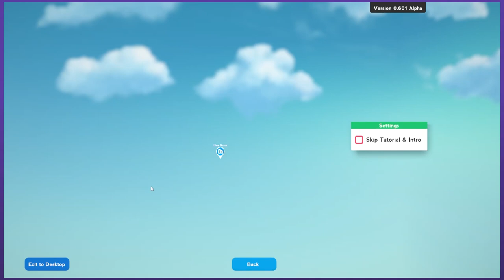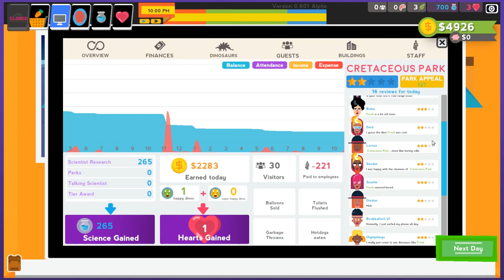WELCOME, TO CRETACEOUS PARK | Let's Play Parkasaurus - PART 1 | Graeme Games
Let's Play Parkasaurus - PART 1